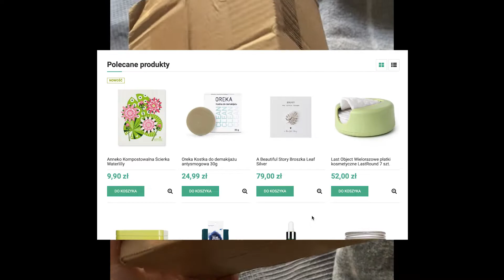Earth Day every day - achievable changes LastSwab & LastObject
I have instagram - @maryevenings

I also really like all of the crazy and pink backgrounds I found on Unsplash.com and Canva

Photo by The New York Public Library on Unsplash
Photo by Yogesh Pedamkar on Unsplash
Photo by Vincent Ledvina on Unsplash
Photo by Dovydas Žilinskas on Unsplash
Photo by Ryan Hoffman on Unsplash
Photo by Athanasios Papazacharias on Unsplash
Photo by Talia Cohen on Unsplash
Photo by Oskar Malm on Unsplash
Photo by NASA on Unsplash
Photo by Alexandra Tran on Unsplash
Photo by Irene Kredenets on Unsplash